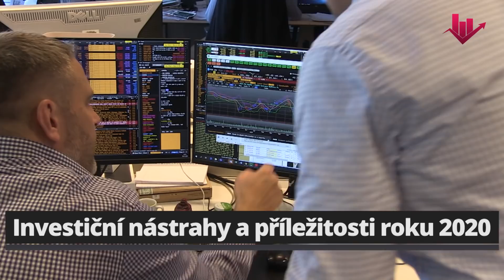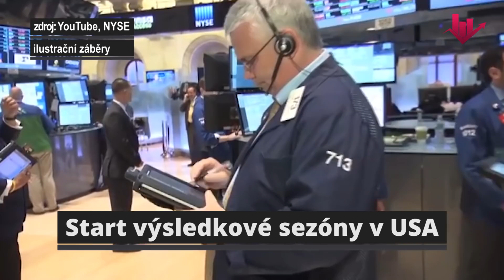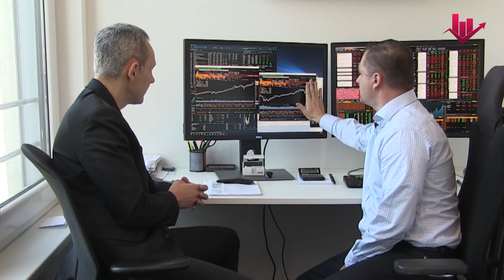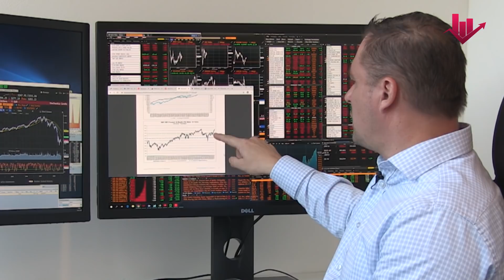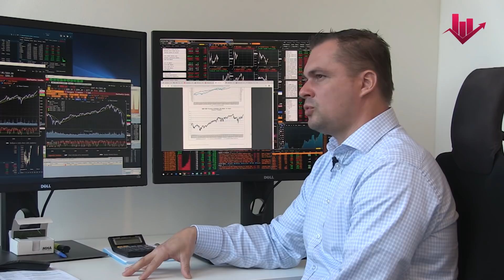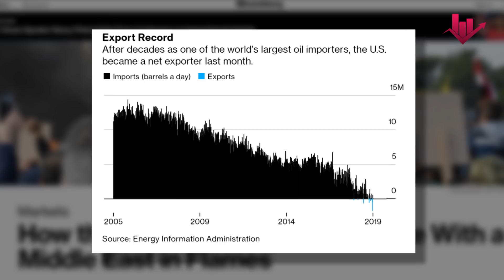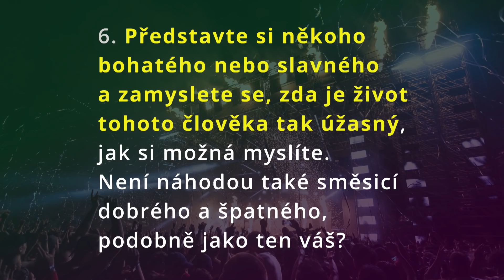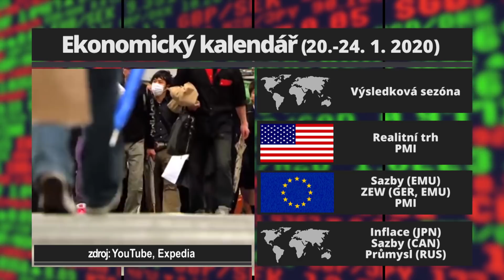Investorský magazín: Strategický výhled na rok 2020 a důvody příští recese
I v roce 2020 bude Investorský magazín přinášet aktuální informace z trhů a ekonomiky. V prvním letošním vydání rozebíráme možný letošní tržní vývoj s ostříleným investičním stratégem a dáváme prostor Aleši Michlovi z České národní banky, který na Investičním fóru hovořil o důvodech příští recese. Zkraje roku nemohou chybět stručná předsevzetí a závěr jako vždy patří ekonomickému kalendáři na nový obchodní týden.